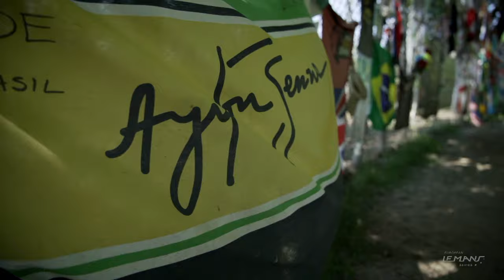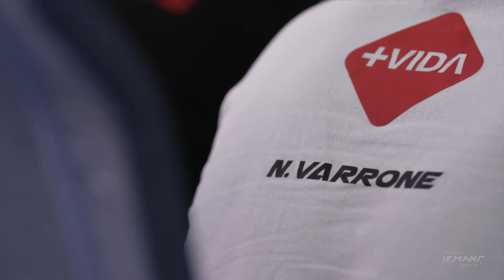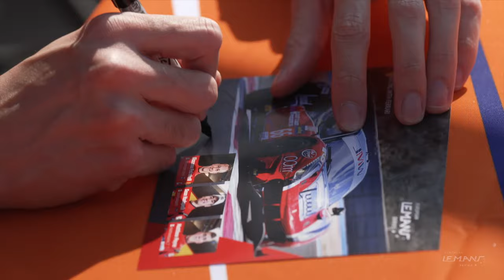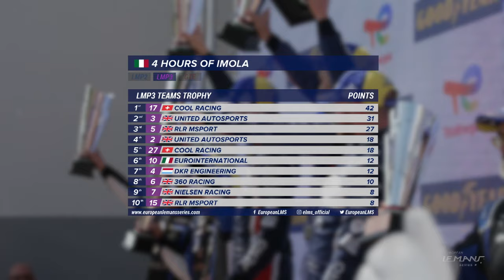The Movie of the Race | 4 Hours of Imola 2022 | ELMS